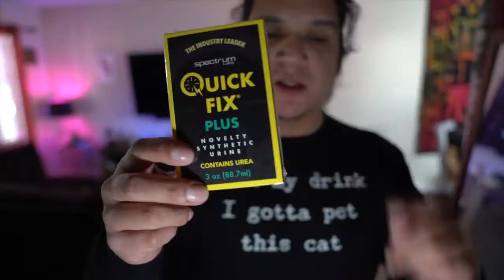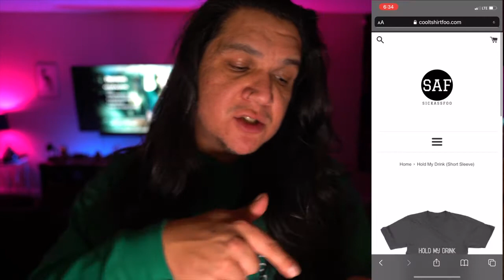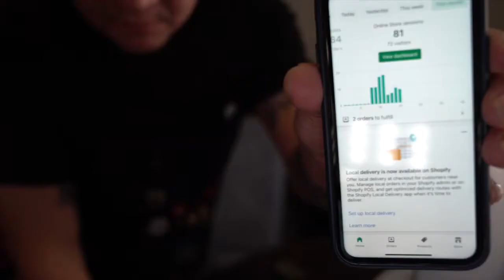*24 Hour Challenge* Making 100 Dollars From 0 Dollars Using Shopify & Apliiq